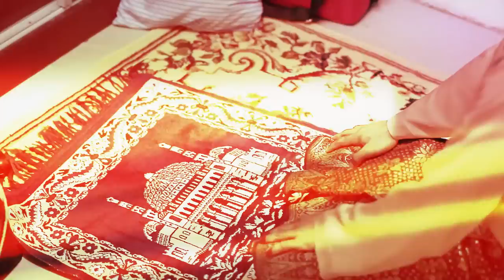Nadhirah + Faizul | Highlight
Videographer : Shahir Ramlan & Faiz Subri
Editor: SR

Copyright by SR PICTURES (previously known as Shahir Ramlan Photography & Cinematography)